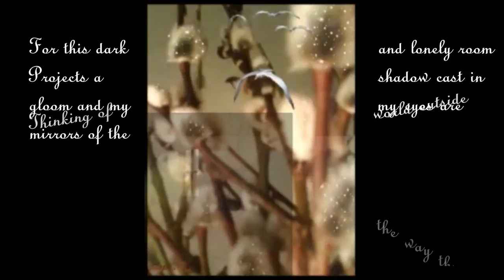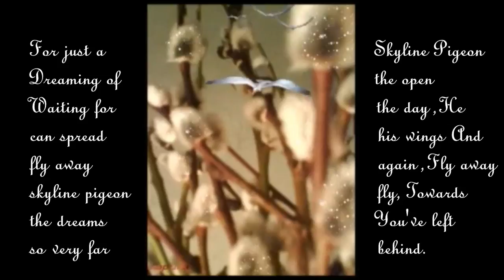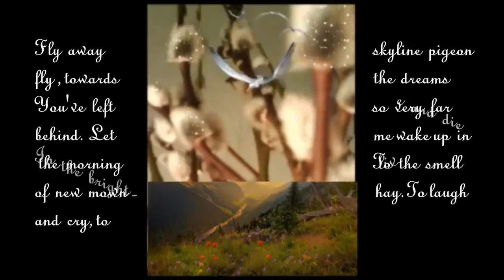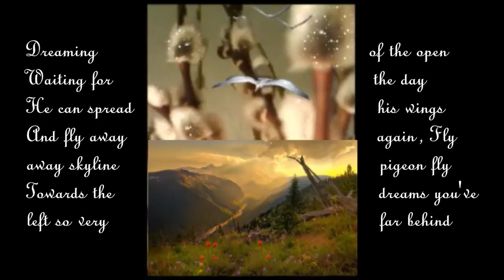Skyline Pigeon - Sir Elton John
Video created by: Angie